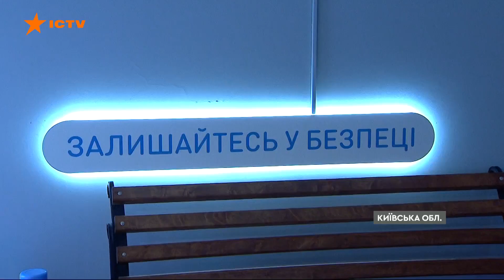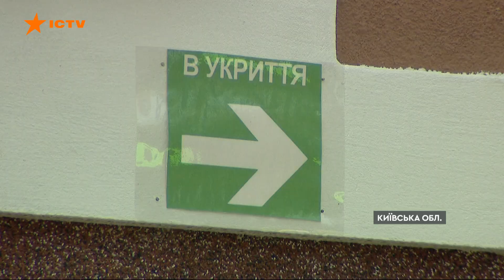РЕМОНТУ в ІРПЕНІ БУТИ — як відновлюють дитячі садочки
Міжнародні партнери та організації продовжують відбудовувати дитячі садки та школи в Україні, які постраждали від російського ворога. Зокрема, Євросоюз та Дитячий фонд ЮНІСЕФ долучаються до ремонту навчальних закладів та оформлення надійного укриття для дітей. На це виділяють мільйони євро.

Автор відео: журналістка програми Факти ICTV Наталя Луценко ексклюзивно для телемарафону Єдині новини.